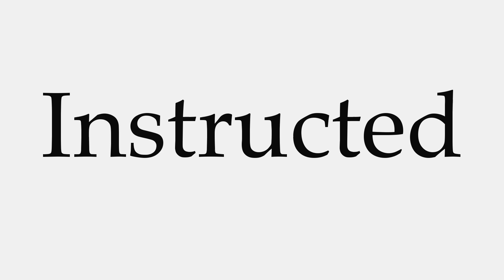How to Pronounce Instructed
This video shows you how to pronounce Instructed